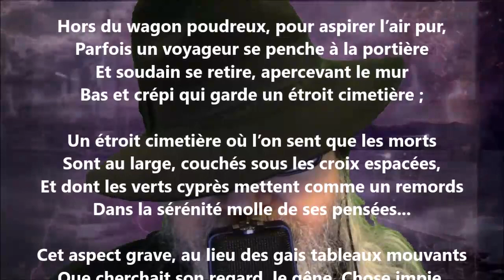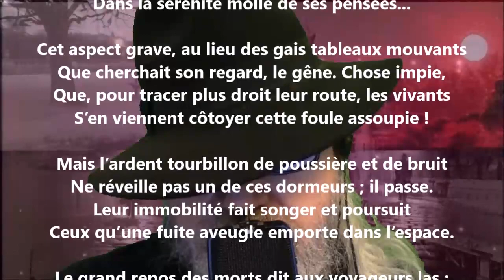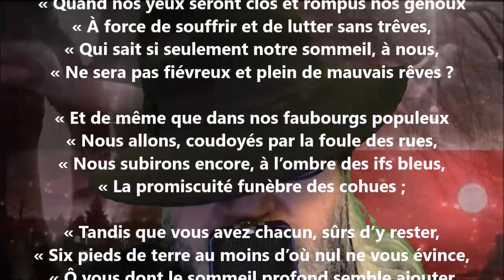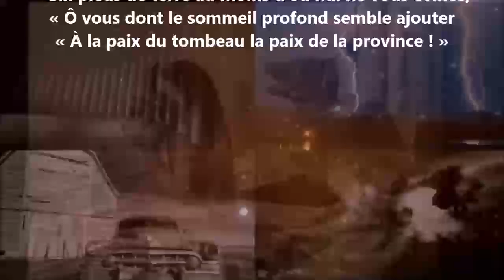Le repos - Léon Valade lu par Yvon Jean